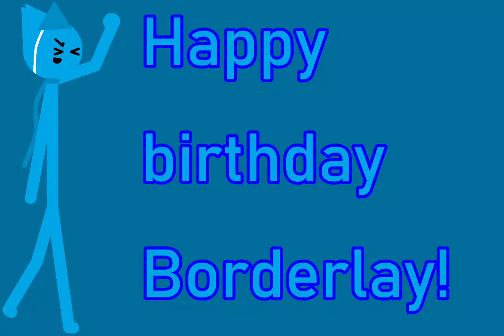For BorderlaySussyBirthdayGifts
It's Borderlay's birthday